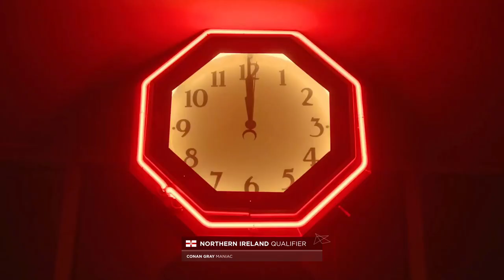Semi-Final Results - Edition 8 - Our International Song Contest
Welcome, here are the Official Qualifiers of All the Semi-Finals of the Eighth Edition of Our International Song Contest!